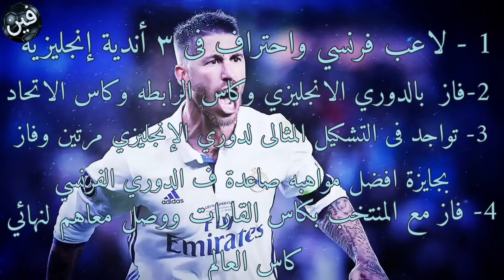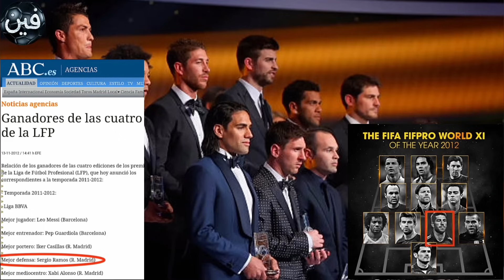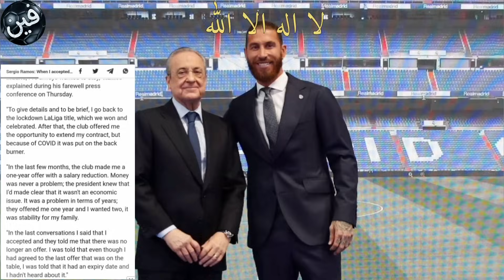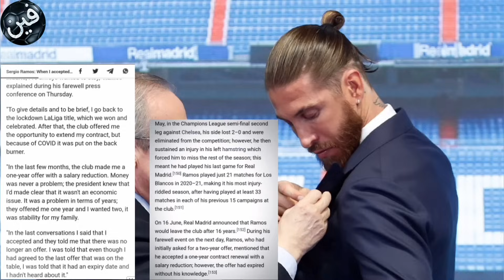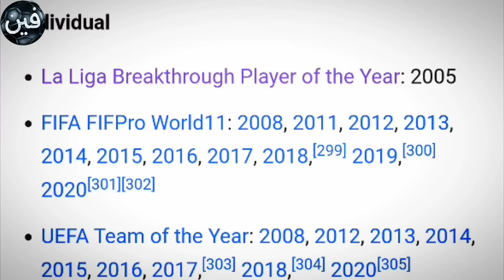وثائقي سيرخيو راموس أسطورة اسبانيا وريال مدريد 🇪🇸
بدأ سيرجيو راموس مسيرته الكروية في نادي إشبيلية، حيث لعب في فئات الشباب قبل أن ينضم إلى الفريق الأول في عام 2004.
في عام 2005، انتقل راموس إلى ريال مدريد مقابل 27 مليون يورو، وهناك بدأت قصة نجاحه تتكشف. أصبح قائدًا للفريق في عام 2015، وشارك في الفوز بالعديد من البطولات، بما في ذلك دوري أبطال أوروبا لأربع مرات وبطولة الدوري الإسباني لخمس مرات وغيره من الالقاب التاريخيه مع المرنجي وبعد نهايه رحلته مع نادي العاصمه الاسبانيه فى 2021 ينضم لنادي العاصمه الفرنسيه باريس سان جيرمان وبعد عقد مواسمين يعود سيرخو لنادي النشاءه وبالإضافة إلى نجاحه مع الانديه ، شارك راموس أيضًا في المنتخب الإسباني وساهم سيرجيو_راموس في فوزه بكأس العالم في عام 2010 وبطولة أمم أوروبا في عام 2008 و2012.